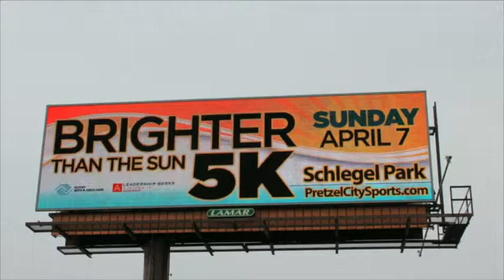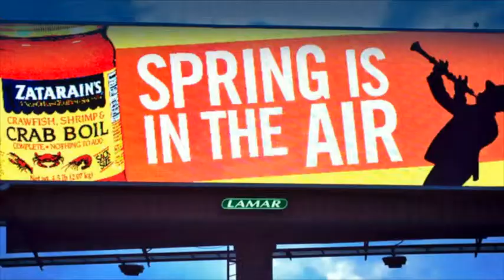More than rice and noodles - Meet Vy Banh - Part One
Phoebe Canakis hosts the new show - Pure Food for Thought.  Her first guest is Vy Banh, Owner of Rice and Noodles, Lancaster. Vy talks about her history and also her pre and post life around Hurricane Katrina.